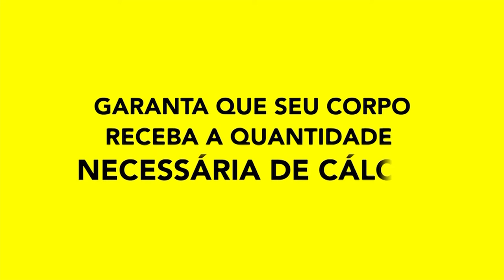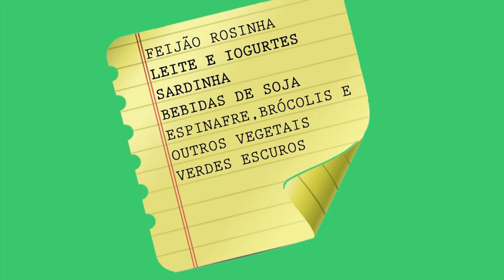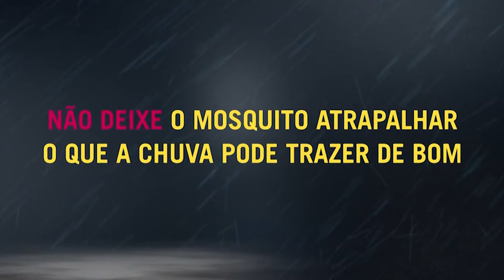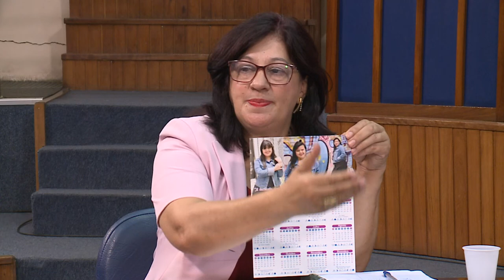Câmara Debate | Escola Sem Partido